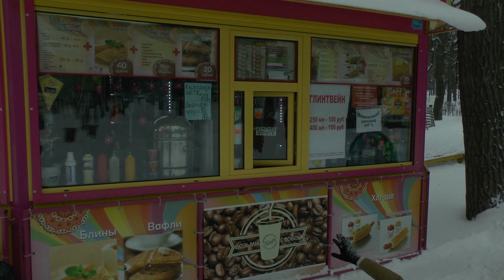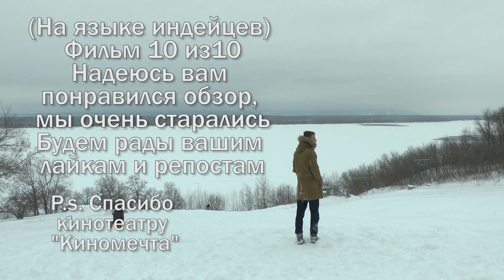Выживший || Художественный обзор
Необычный обзор на новый фильм Иньярриту с Леонардно ДиКаприо "Выживший"

Кинотеатр в Самаре )

tv.samgtu.ru